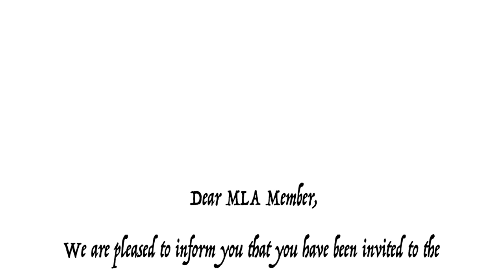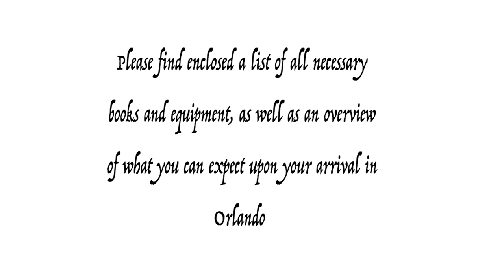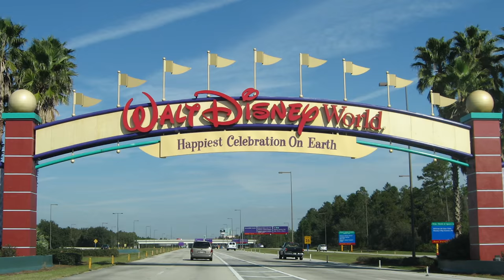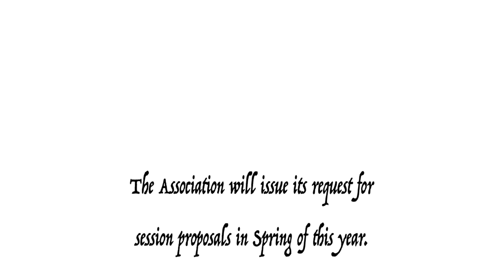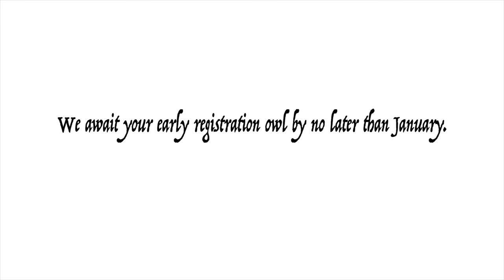Music Library Association 2017 Orlando Invitation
Come join the Music Library Association February 22-25, 2017 in Orlando for the first ever Pan-American conference of music librarians and archivists!

Thanks to Donna Arnold, Andrew Justice, David Huff, Treshani Perera, Rebecca Littman, Beth Iseminger, Damian Iseminger, Scott Stone, Laura Gayle Green, and Michael Rogan for their contributions to this video.

Soundtrack:
Huff's Pseudotheme: David Huff
25 Norwegian Folk Songs and Dances, Op.17 / Edvard Greig

Images:
Harry P. Leu Gardens; Shaving Brush Tree

Walt Disney World Resort entrance

Epcot Spaceship Earth Walt Disney World Orlando 2010

Aerial View of Launch Complex, Kennedy Space Center
By NASA (Great Images in NASA Description) [Public domain], via Wikimedia Commons